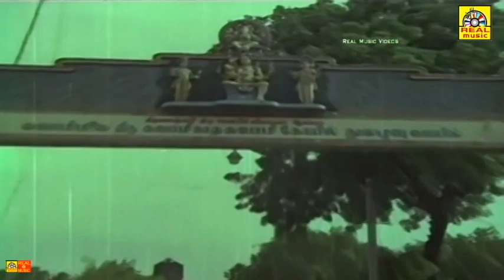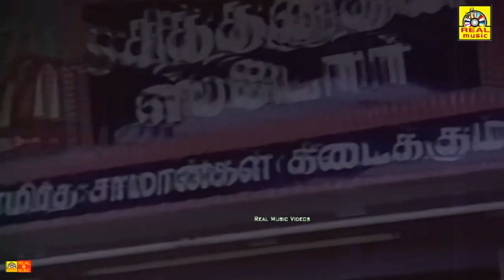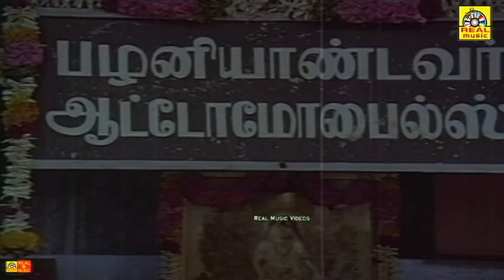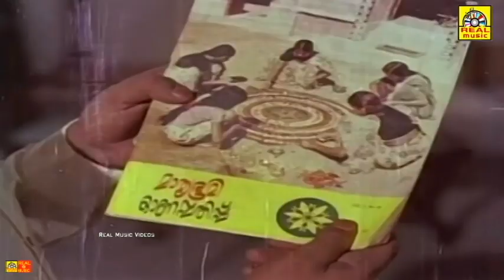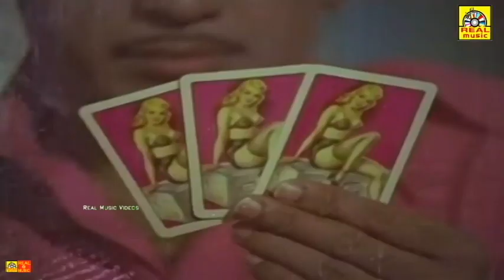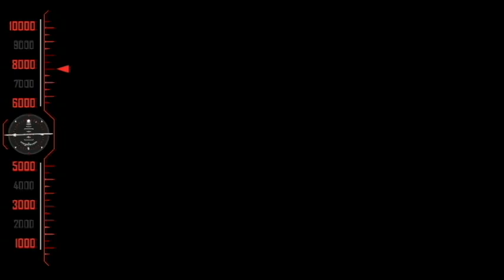{DEIVAM} # -Tamil Full Movie | Gemini Ganesan, R. Muthuraman | Devotional Tamil Movie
# Om saravanabava # AVM rajan # Tamil Devotional Movies # Deivam tamil full movie # Devar FILMS Gemini Ganeshan #
அடி மீது அடிவைத்து அழகான நடை போட்டு விளையாட ஓடிவா முருகா
மனது கஷ்டமாக இருக்கும் போது இந்த படம் பார்த்தால் மனம் இலகுவாகும் { DEIVAM }Tamil Full Movie,

Sandow MMA Chinnappa Devar, an ardent devotee of Lord Muruga and successful film producer, created this devotional drama in a highly entertaining manner. Along with ensemble cast, the popular classical singers appeared on the silver screen for this movie. Filled with moral story and laced with family sentiments, this movie provides wholesome entertainment for all.

Starring : AVM Rajan, Gemini Ganeshan, Muthuraman, R.S.Monohar, Mejor Sundararajan,Sivakumar, Senthamparai, K.R.Vijaya, Srikanth, Sowgar Janagi and Other, Music : Kunnagudi Vaithiyanathan, Direction : Thirumugam Production : Devar Film
Dheivam is a devotional Tamil film, with Gemini Ganesan, R. Muthuraman, A. V. M. Rajan, Sreekanth, K. R. Vijaya, Sowkar Janaki, Nagesh and Thengai Srinivasan in lead roles.
The film was directed by M. A. Thirumugam and produced by Dhandayuthapani Films. Music was by Kunnakudi Vaidyanathan and lyrics were by Kannadasan.

The film serves as an anthology of stories that highlight the miracles performed by Lord Muruga in the lives of his devotees on a day-to-day basis in the present times narrated by Thirumuruga Kripananda Variyar.

First story

Major Sundarajan is a thief who comes to steal Lord Muruga's jewels. He loses the ability to use his leg and reforms. Becomes a devotee and serves the temple. Later, a different thief comes to steal the temple collections. While fighting him, he regains the use of his leg. Turns out that the thief was none other than the god himself who came to make him run and thereby regain his mobility.

Second story

Sowcar Janaki is a lone wife whose husband has abandoned her. Circumstances leads her to get into a fire accident where her husband Sreekanth , now a fire fighter, comes and saves her and their child thereby reuniting the family. Turns out that the husband got a prank call saying that the temple of Swamimalai is on fire where she ends up coming and there happens to be a fire accident in the slum she is residing. The husband saves their child by hiding behind a huge Muruga photo through which all three are united.

Third story

A.V.M. Rajan and V. Gopalakrishan are friends. Gopalakrishan wants to start a business and needs funds. Both being staunch devotees of Muruga, AVM Rajan proceeds to give out the money without any promissory note with only Thengai Sreenivasan as a coincindental witness. The agreement goes like a 50-50 partnership with AVM Rajan's 50 going to the services of temple. After a few years, Gopalakrishanan becomes immensely successful but also greedy. He refuses to give the share meant for God. AVM Rajan, angry that Gopalakrishnan has cheated god, sues him. Without a note and Thengai Sreenivasan dead in an accident, Gopalakrishnan gloats. However, Sreenivasan comes at the right time to the court, gives witness and helps to recover the money.

Fourth story

Gemini Ganesan and K.R. Vijaya are a merchant couple. Gemini goes to join an investment scheme of his friend taking what is left of his family jewels which gets stolen by a gang. Gemini disowns the god until his wife points out that his life was safe and the god saved his life. Unable to go to a wedding due to the abject poverty they are now facing, neighbors give their jewels for safe keeping and approve K.R. Vijaya using it for going to the wedding. The same gang of thieves attack her but get caught by police this time thanks to minor miracles performed by lord and all the jewels are restored to the family. The friend who Gemini was going to join turns out to be scammers who planned to dupe Gemini. Thus, Muruga saved the family.

அனைவருக்கும் நன்றி...